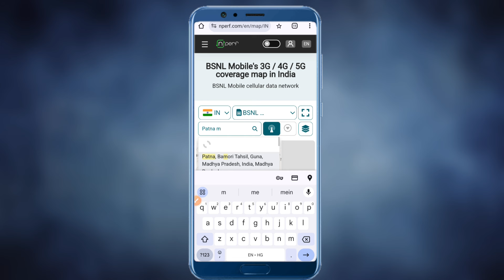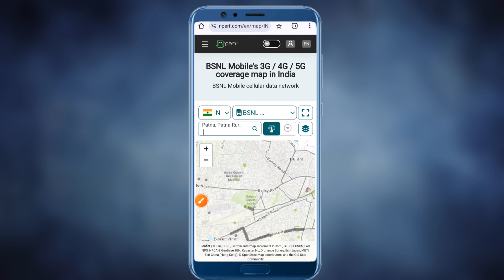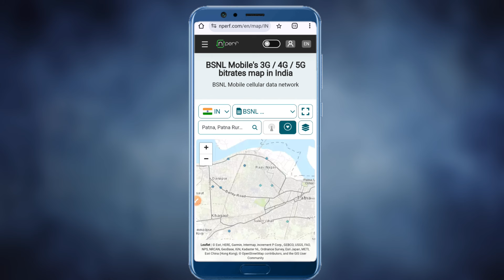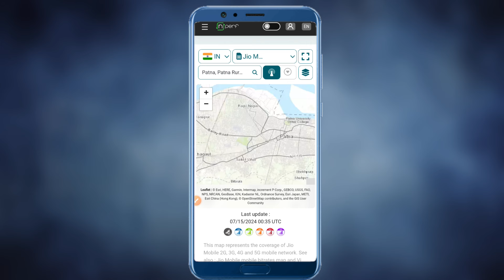How to check BSNL Network coverage in my area | bsnl 4g network in my area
indhinditech How to check bsnl network speed in my area | bsnl network coverage in my area | sim port to bsnl
bsnl network check in my area | bsnl 4g network check | bsnl 5g network check | bsnl 5g network |

how to check bsnl network in my area
how to check bsnl 4g network in my area
how to check bsnl network
how to port airtel to bsnl
how to port in bsnl
bsnl 4g
bsnl
how to port idea to bsnl
how to check bsnl network speed in my area
sim port